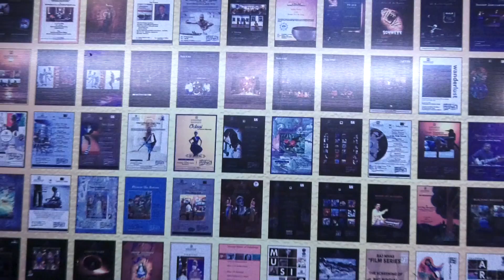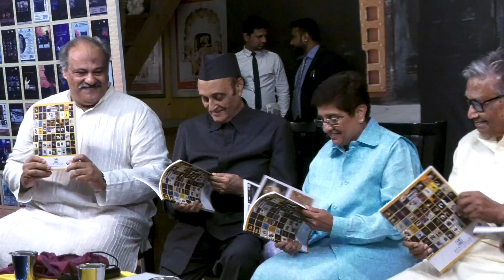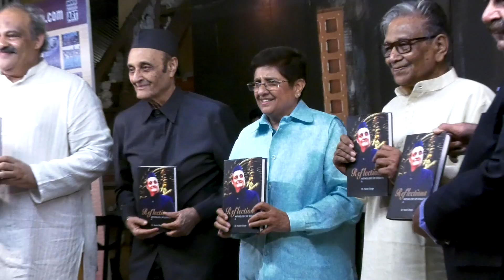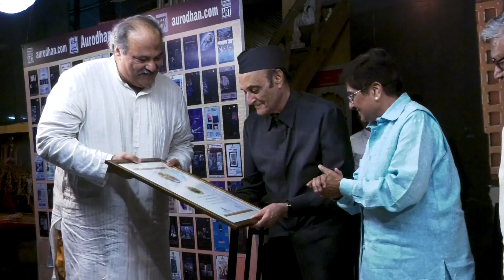Dr. Karan Singh talks about his childhood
Lt. Governor Dr. Kiran Bedi speaks to Dr. Karan Singh on the occasion of the launch of his book 'Reflections: Anthology of Essays'. The program was held at Aurodhan Gardens. Padmashree awardee Shri. Manoj Das, of Shri. Aurobindo Ashram, was also present at the program.